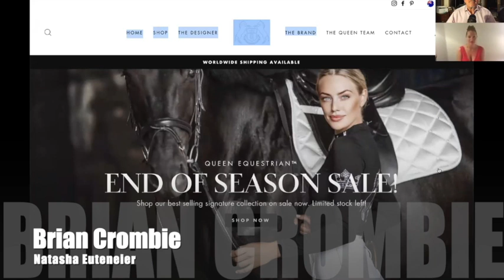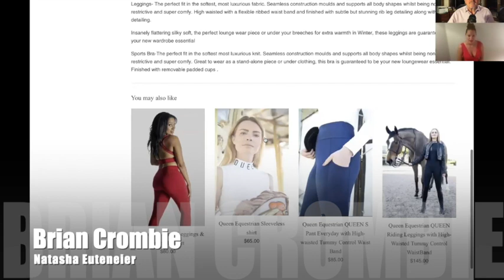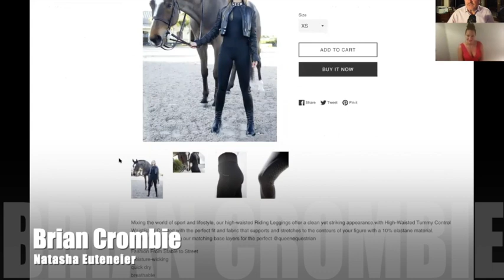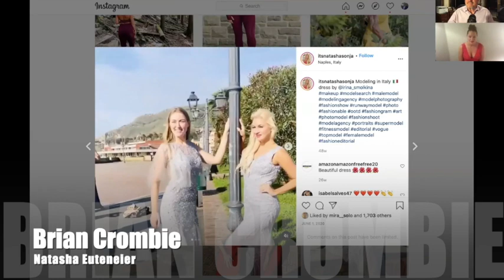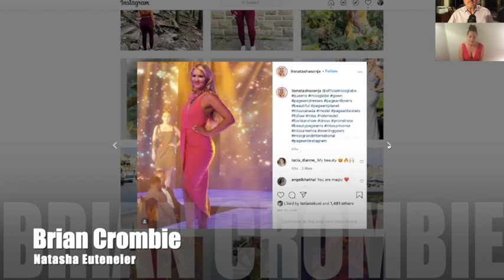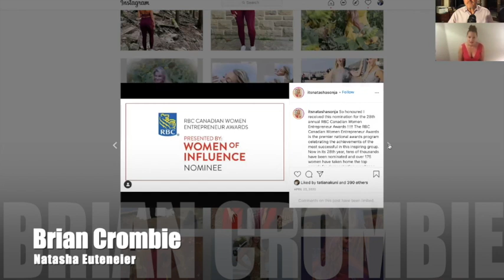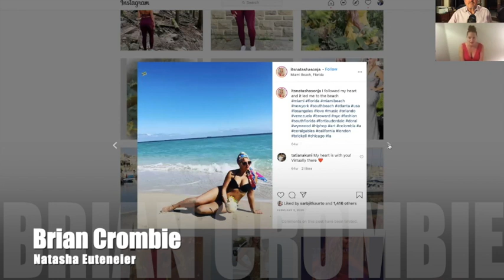Natasha Euteneier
Natasha Euteneier. All my podcasts and videos can be accessed any time on my web which holds repository of all my shows. I'm adding new sessions 5 times a week. The Brian Crombie Radio Hour is every night, Monday to Friday on line at SAUGA 960 am at 7:00 pm. Stream, listen, watch and share.